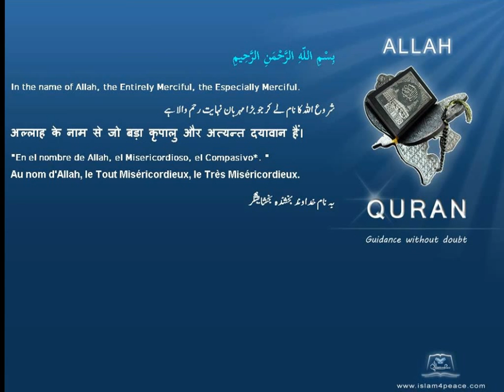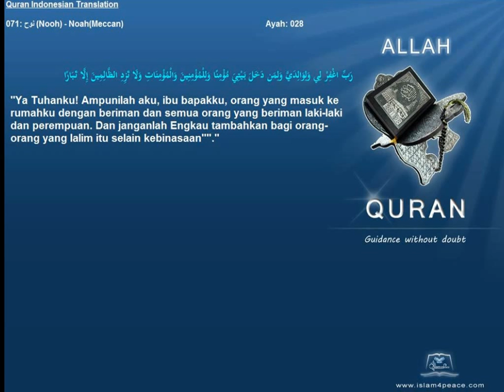Quran Indonesian Translation 071 نوح Nooh NoahMeccanIslam4peace com